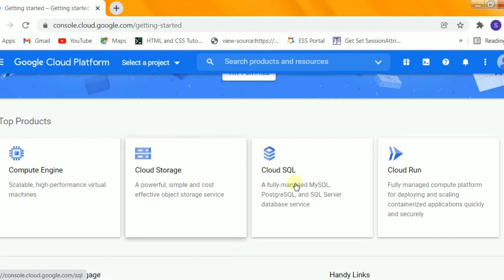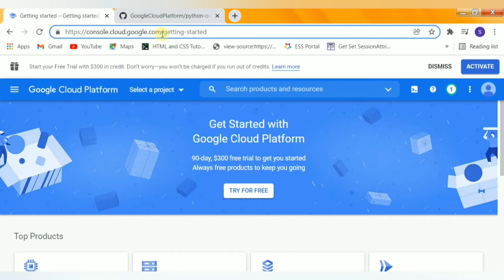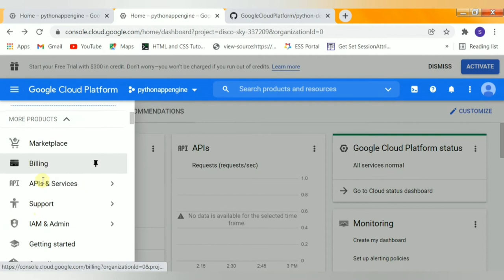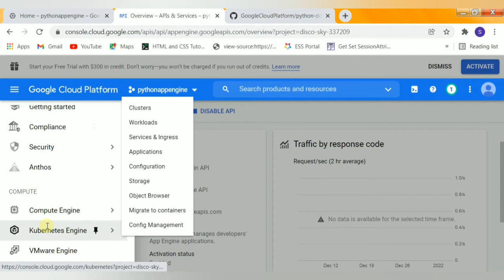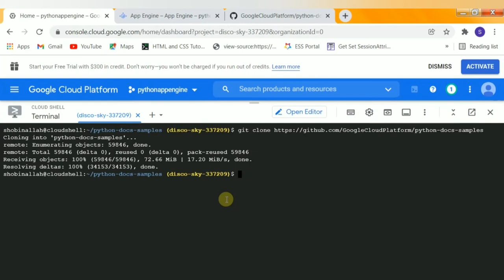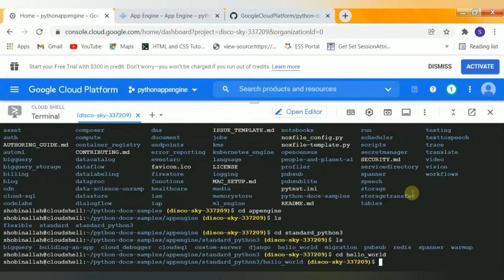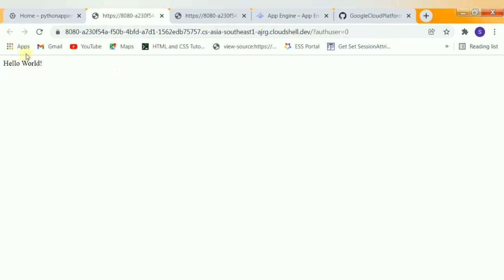Deploying a Sample Python Application on Google Cloud Platform App Engine.cloud computing.gcp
For All Anna University Notes Available

Deploying a Sample Python Application on Google Cloud Platform App Engine

shobina k
Computer programming
artificial Intelligence

cloud computing
gae
gcp
google app engine
hello world
hello world python program
python programming
python tutorial
Cloud Computing